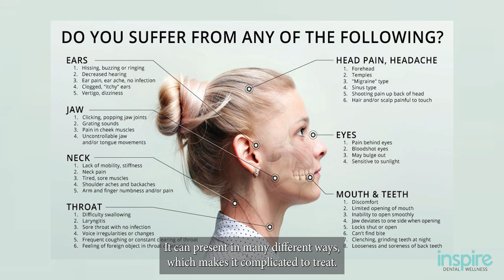NON-SURGICAL solution for your jaw pain | Orthotic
At Inspire Dental Wellness, we understand just how much jaw pain can affect the quality of your life. Dr. Erica has personal experience with jaw issues and has equipped herself with the knowledge and tools needed for successful TMD treatment.

0:00 Intro
0:11 What is TMD?
0:42 How to treat TMD
1:18 How we can help you at IDW
2:14 Contact us!

Inspire Dental Wellness of Orland Park, IL
14512 John Humphrey Drive
Orland Park, IL 60462